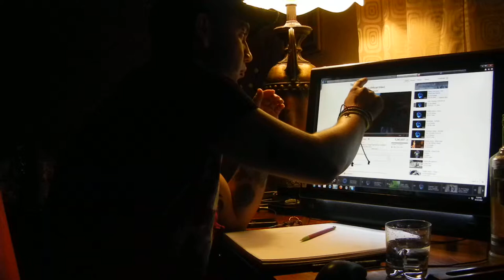CHUPANDO SOLO!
ME PUSE BIEN A VERGA CON 3 TRAGOS, YA VOY MEJORANDO ANTES OCUPABA 3 BOTES! : )